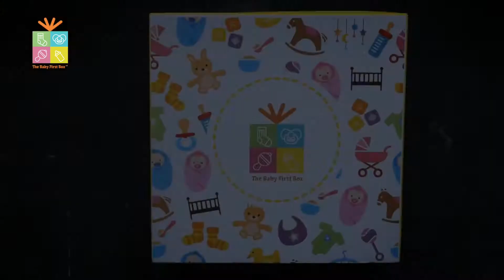Unboxing the Ultimate Baby Hamper: Your Guide to the Perfect Newborn Gift!